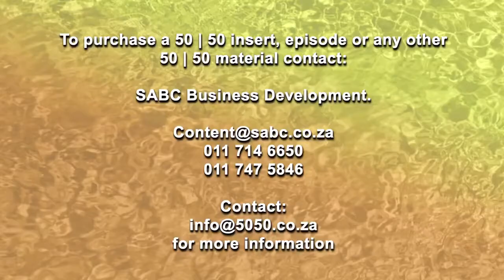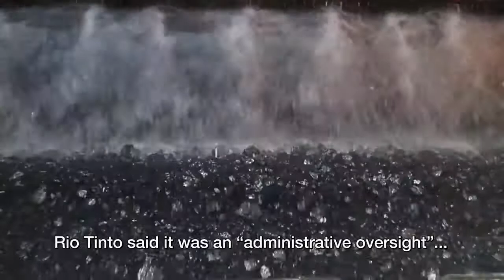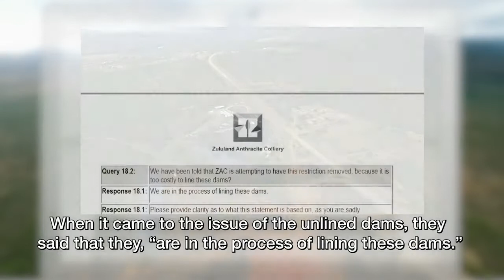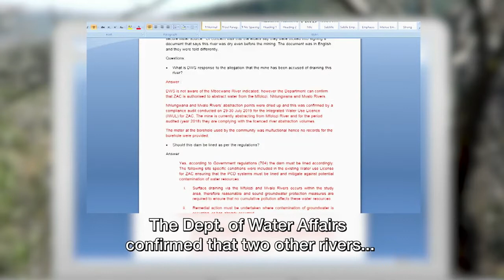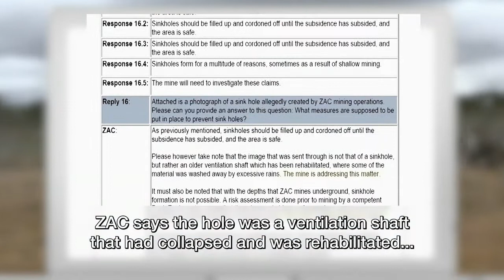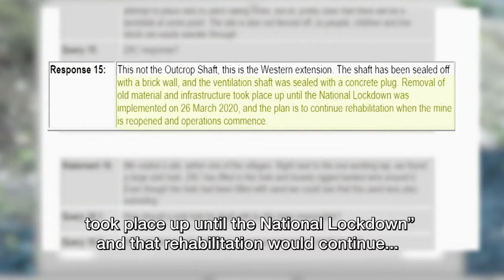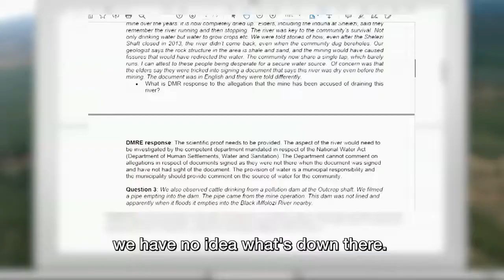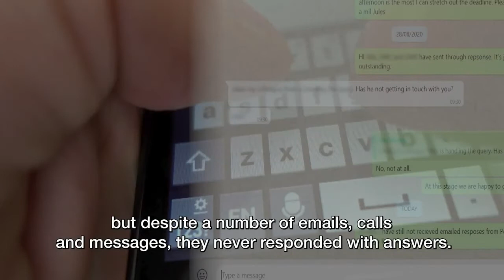50|50 Documentary: Zululand Anthracite Colliery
Another coal mine on the borders of the Hluhluwe-iMfolozi Park